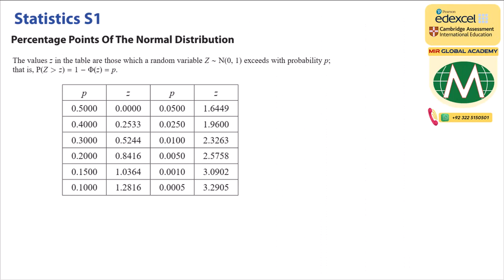Mathematical Formulae and Statistical Tables for S1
Edexcel A Level Mathematics (S1) Statistics 1